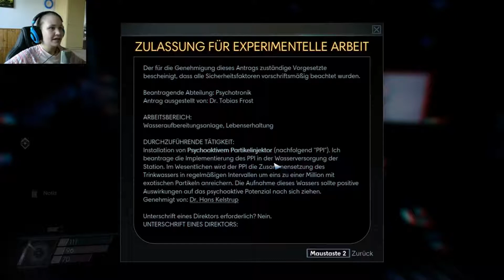PREY #36 | Die Wasseraufbereitungsanlage | Let's Play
|| Prey ||
In dem actionreichen SciFi - Abenteuer müssen wir um unser Überleben kämpfen (2017)

Es hat den Anschein als ob der Weg in der Lebenserhaltung versperrt ist. Alle Türen sind komplett verriegelt. Doch unsere Mission sagt uns, dass wir hier durch müssen. Gibt es denn einen alternativen Weg, um die verschlossenen Türen zu umgehen? Ganz bestimmt!